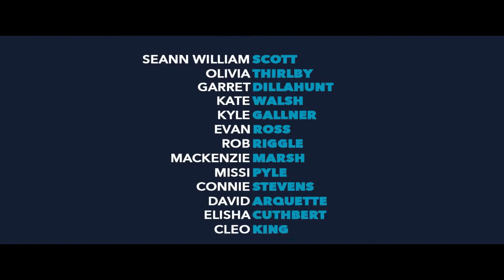Just Before I Go Official TRAILER 2015 Seann William Scott, Elisha Cuthbert Comedy Movie